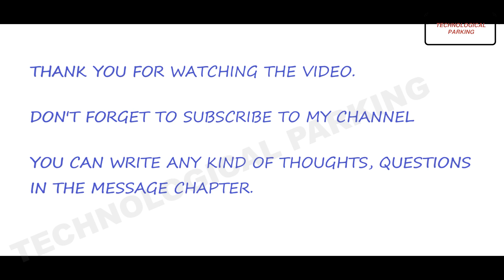THAILAND MOTOR EXPO 2022 EP 1